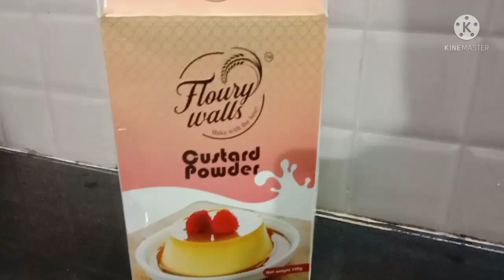Custard Falooda😋 ഒരു കിടിലൻ custard falooda